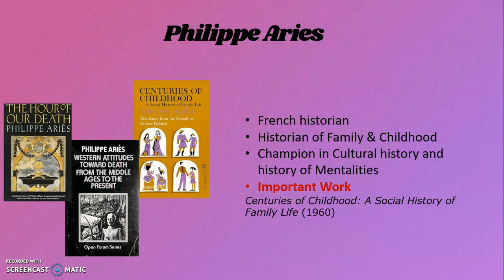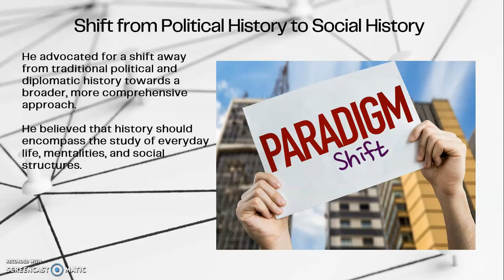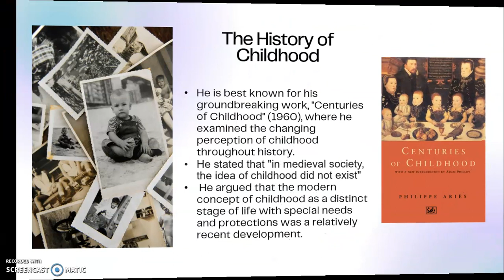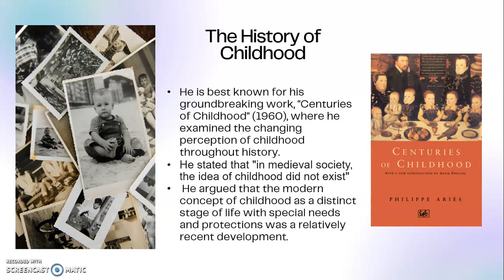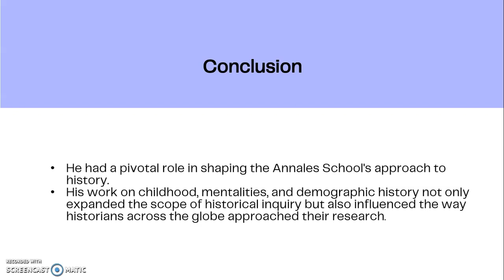Philippe Aries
French Annales historian of Family & Childhood (1914-84) and great
champion in Cultural history and history of Mentalities.